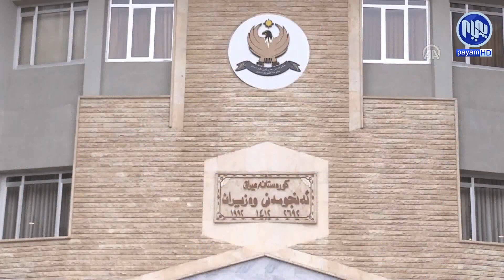مەرجەکانی پارتی بۆ لایەنەکان پێکهێنانی حکومەت دوا دەخات